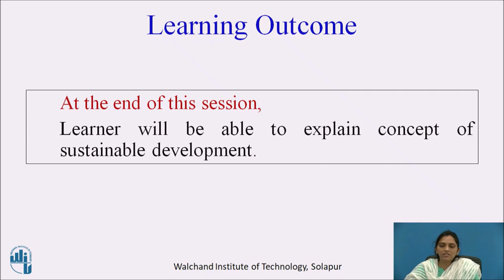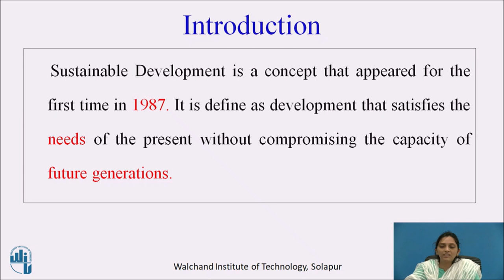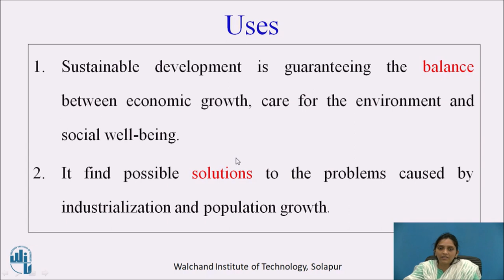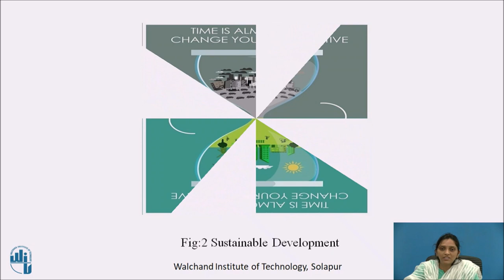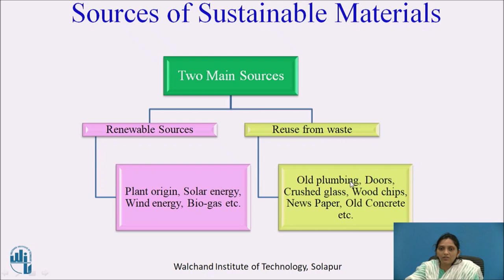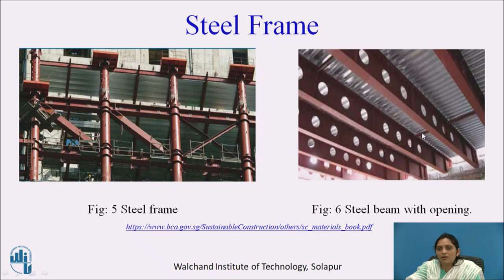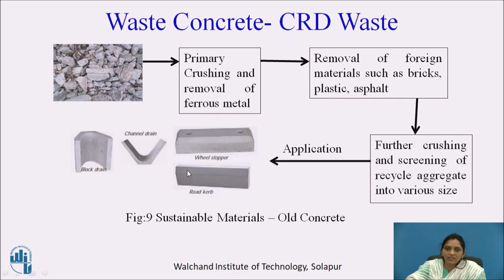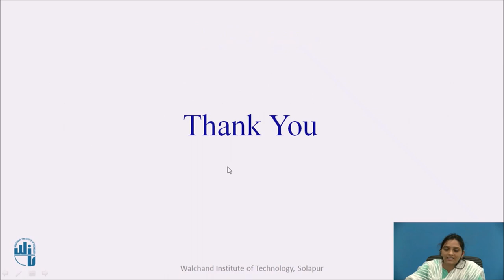Sustainable Development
Ms. S G Ghadge
Assistant Professor